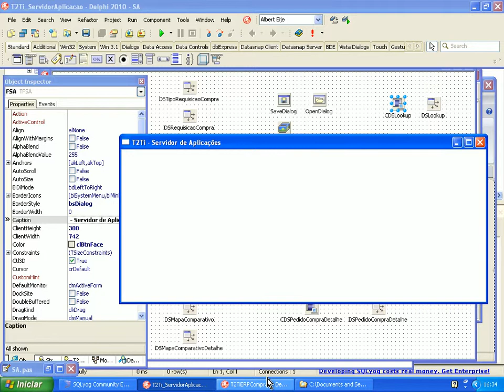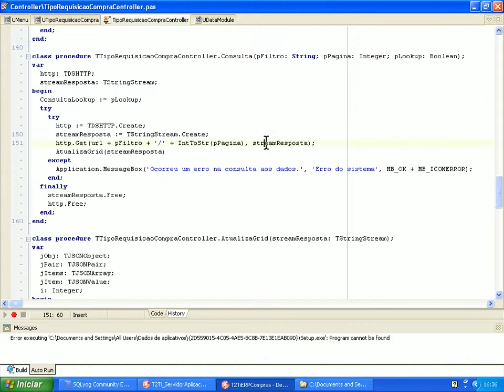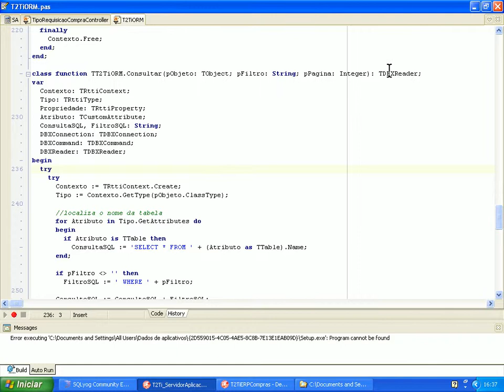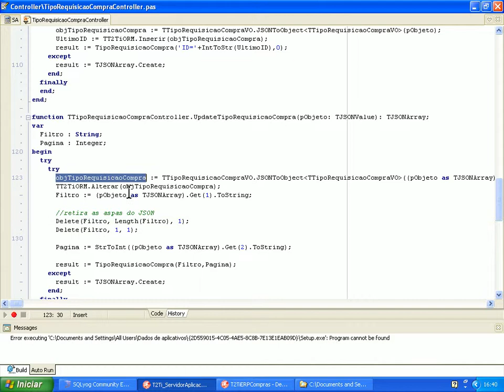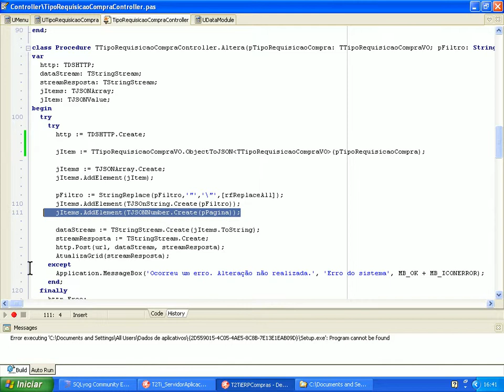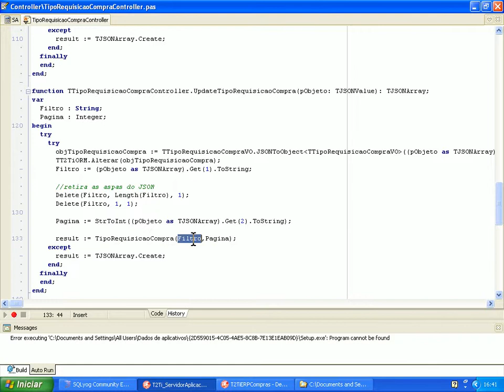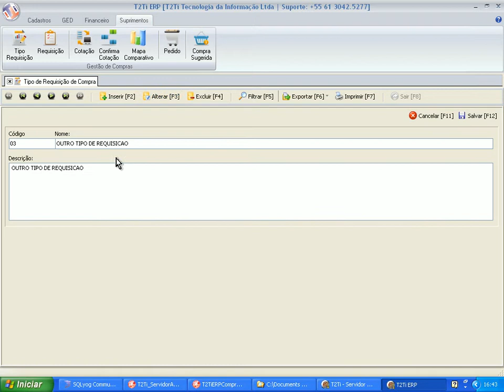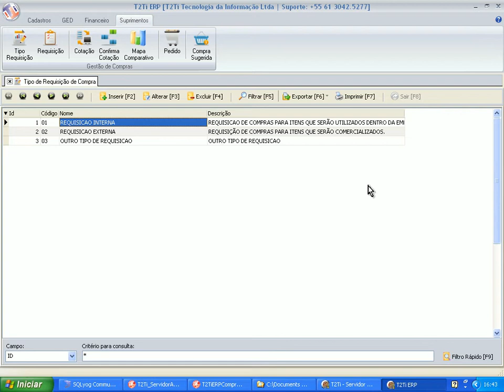08 Tipo Requisicao 02